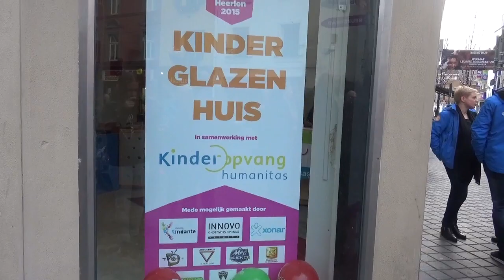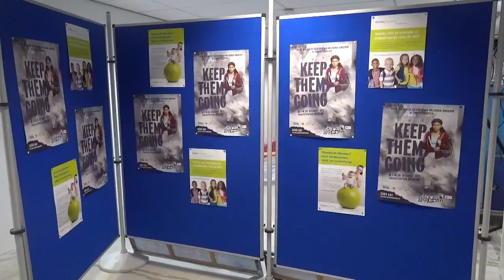Opening KinderGlazenHuis Heerlen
This video is about Opening KinderGlazenHuis Heerlen